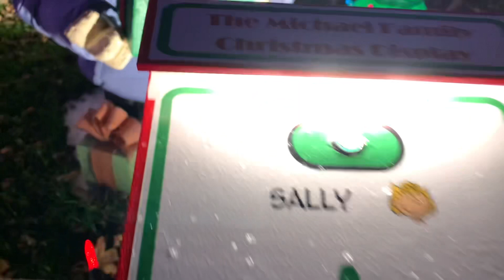Christmas Light Show 2022